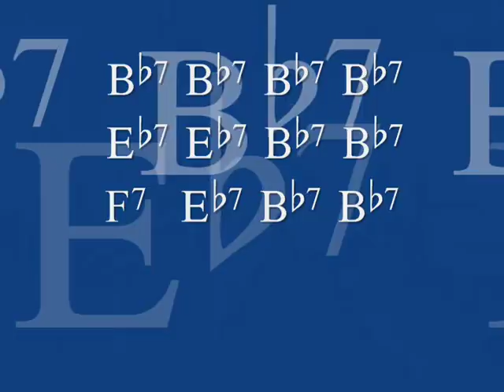blues play along in Bb B flat for trombone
backing track (play-a-long) for blues improvisation in concert Bb B flat